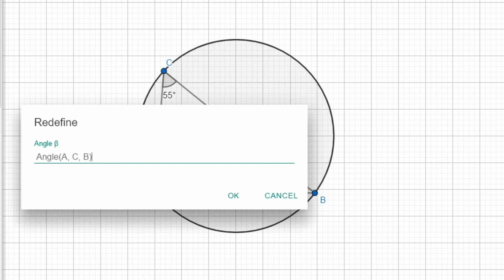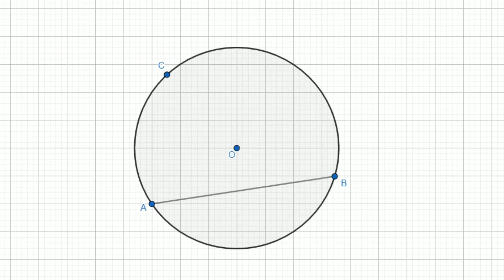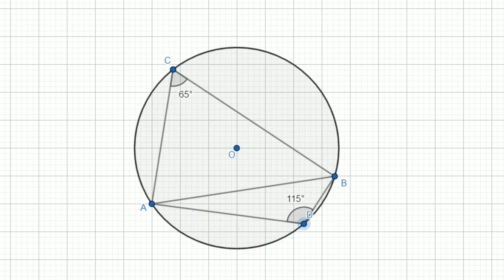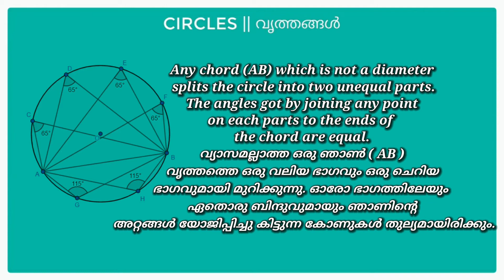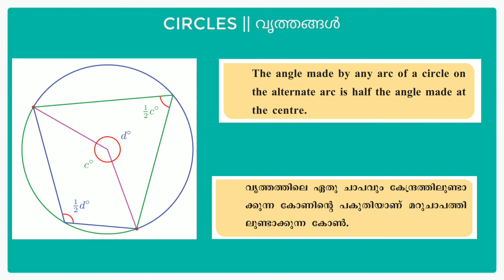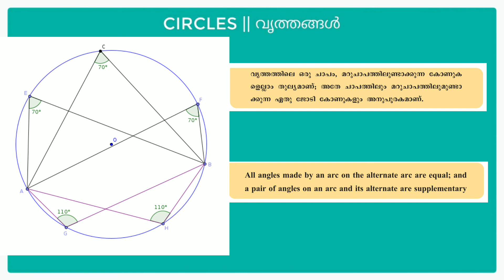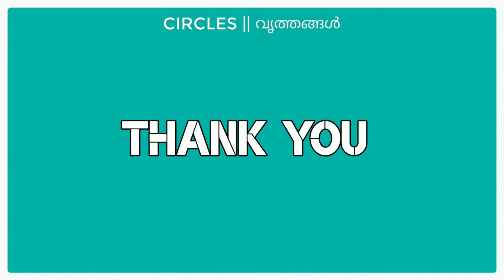CIRCLES || വൃത്തങ്ങൾ || PART- 2 || CLASS X